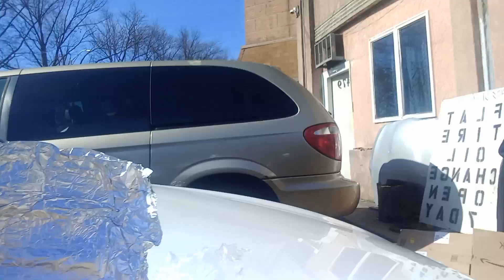estoy con el mecánico y le traje unos tamales